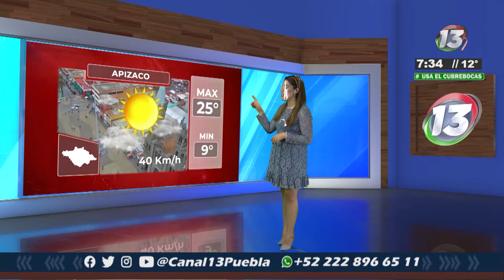🔴 El Clima de Tlaxcala con @Samantha Graley